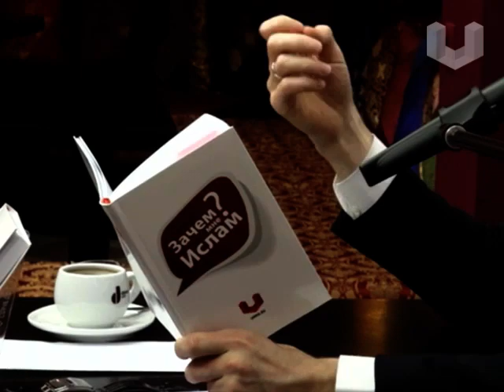Презентация книги «Зачем мне Ислам?» 4/5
Книга «Зачем мне Ислам?» вышла в свете той негативной пропагандистской кампании вокруг Ислама и мусульман, которая разворачивалась последние 20 лет в российских и мировых СМИ. У немалого количества людей сложились устойчивые ложные стереотипы, утеряны морально-нравственные ориентиры, многим трудно отличать правду ото лжи.